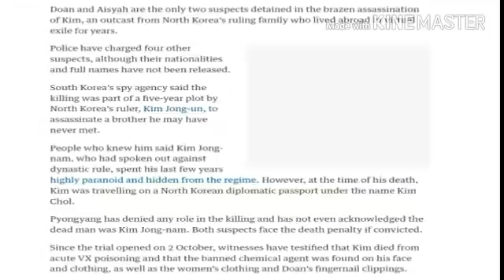Chaotic scenes at re-enactment of Kim Jong-nam killing